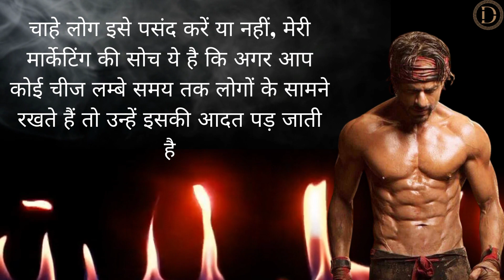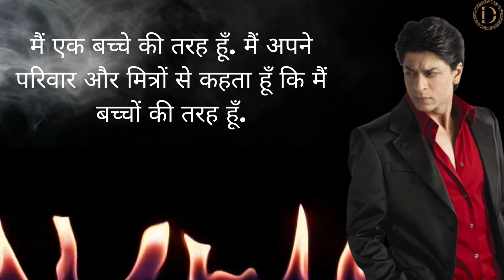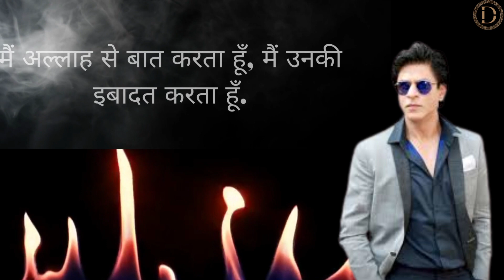shahrukh khan actor motivational quotes in hindi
दिल्ली की गलियों से निकल कर मुंबई के बॉलीवुड का किंग बनना कोई आसान काम नहीं था. पर Shahrukh Khan ने इसे संभव कर दिखाया.

TV serials से शुरुआत करने वाला एक साधारण सा लड़का आज भारत ही नहीं पूरी दुनिया में विख्यात है और दुनिया के सबसे अमीर एक्टर्स में गिना जाता है. आइये आज हम उनके कुछ inspiring thoughts जानते हैं.